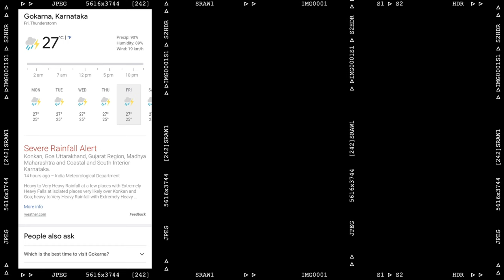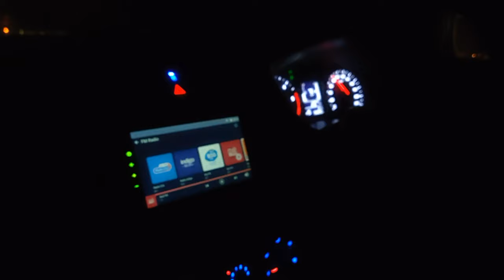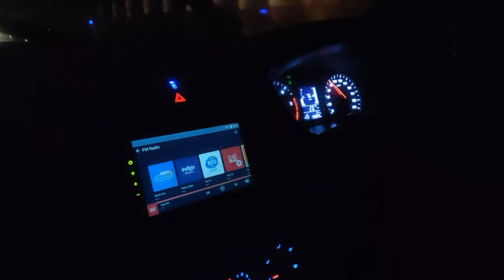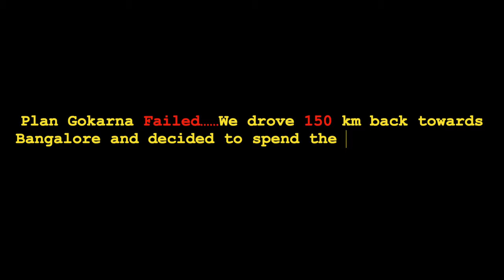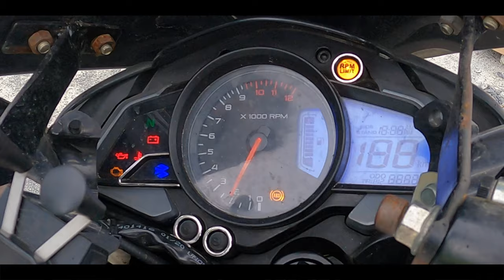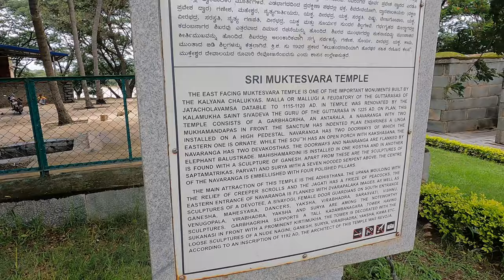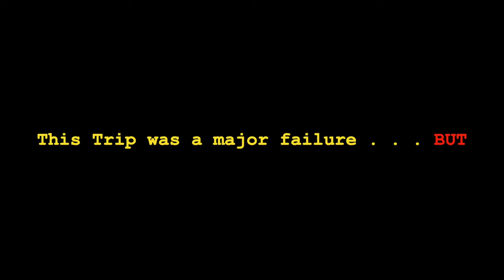my WORST travel experience - GOKARNA | end up exploring CHITRADURDA FORT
This video is the opposite of everything that my channel is all about. This was not a planned situation  but it's all about uncertainties and unplanned situations that we faced during my last trip to GOKARNA. When we planned this entire trip we forgot to consider one of the most important things: climate and weather forecast. Due to this negligence we faced some difficult situations that I had never experienced in my entire life.

BUT this trip was a big learning for me and my entire group. We didn’t lose our hope and came up with an alternate plan, basically what we can do with what we have right now(kind of plan).

We explored HAVERI town and some local sightseeing and then while returning to Bangalore we went to CHITRADURGA FORT and enjoyed a small trek.

gear used
camera - go pro hero 9, go pro hero 8

Location:
Mukteshwara Temple

Song: 🔴Part 2 NO COPYRIGHT Indian Temple Bell sound - Best Meditation Music 🧘‍♂️